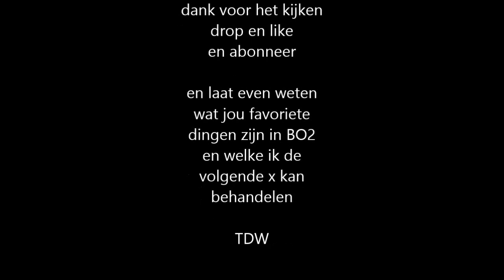Top 10 Best Things Black Ops II (Dutch)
mijn top 10 over BO2

TheDutchWarrior7